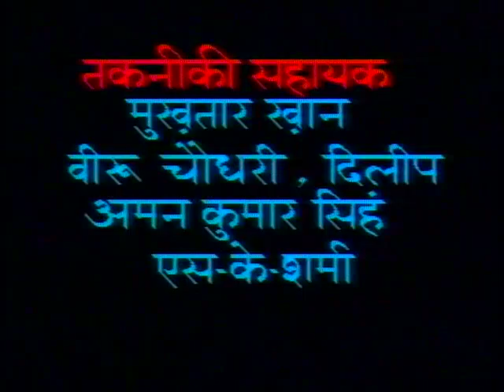Chauraaha Bhag 11 / चौराहा भाग 11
इस कार्यक्रम में अक्षर च, य  ग और ड़ का ज्ञान और उसके उपयोग के बारे में बताया गया है।